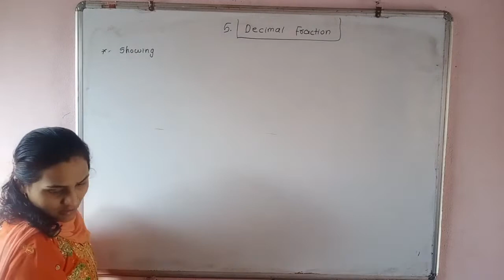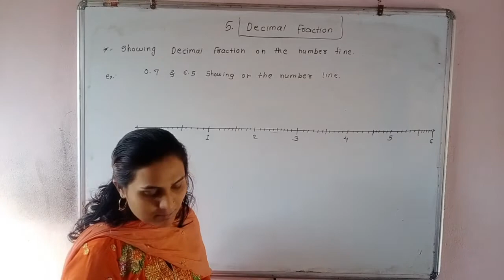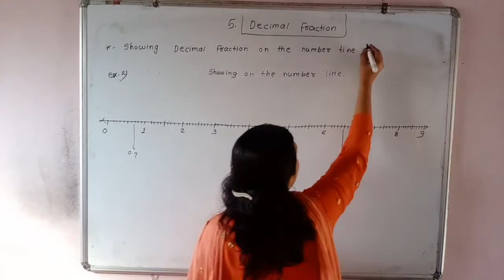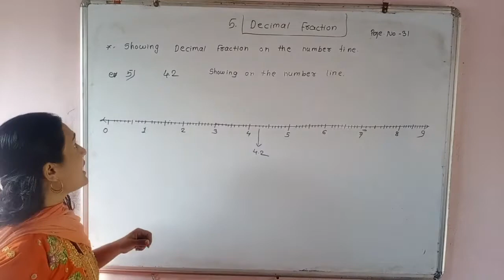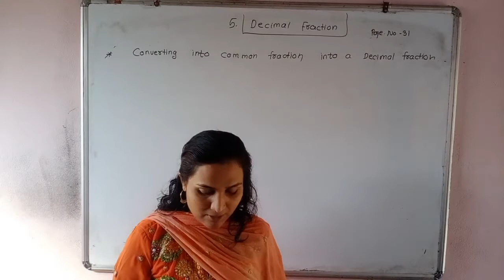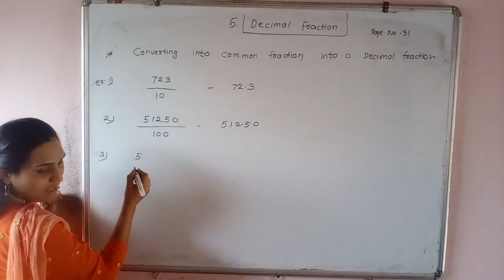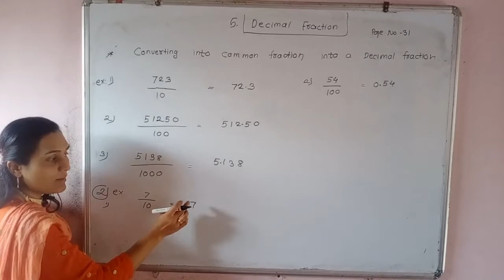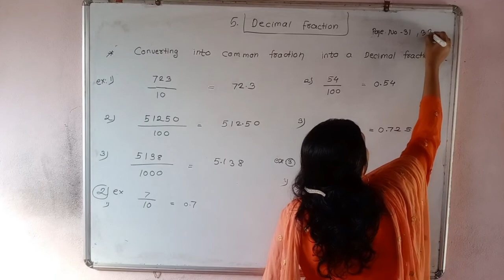6th class semi medium maths page no 31and 32